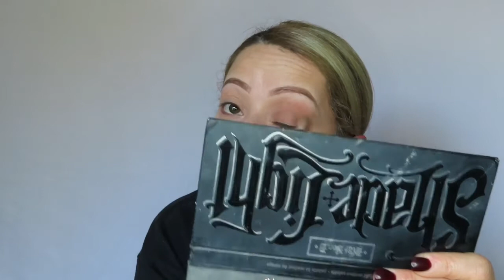My go to look ❤️❤️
Hey guys , my name is Soly and in my channel I want to share with you guys the way I do my make up
, maybe it could help you to be more confidence in applying make up or trying it for the first time . This look is my go to look lol , easy and quick . Hope you guys like it subscribers to my channel, hit like👍🏼 button .

Facebook A Brush of Confidence

Uploads are everyday Saturdays